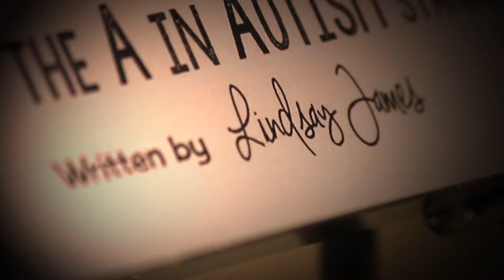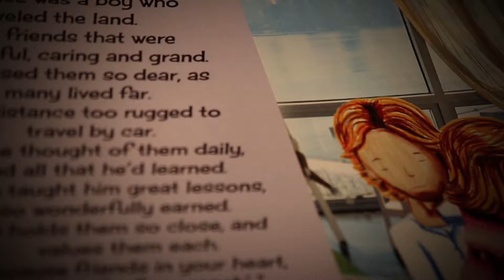Hidden Heroes of The Edison Public Schools highlights Lindsay James, JMI Teacher & Published Author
Hidden Heroes of The Edison Public Schools highlights Lindsay James, 1st Gr. Special Education Teacher and Published Author